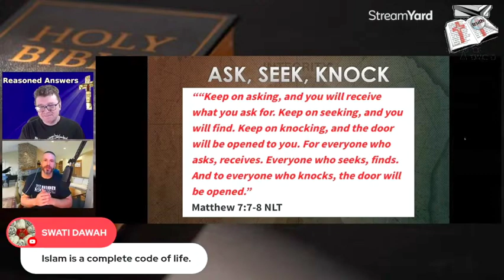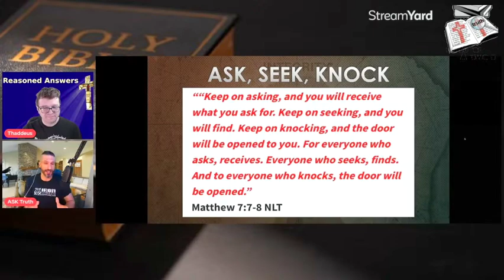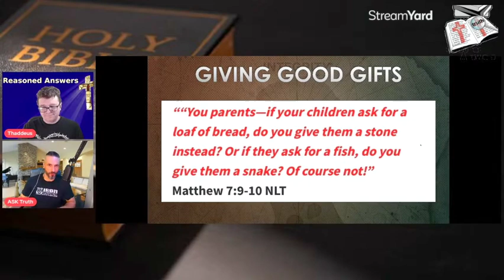Islam is a Cult (BEIT)